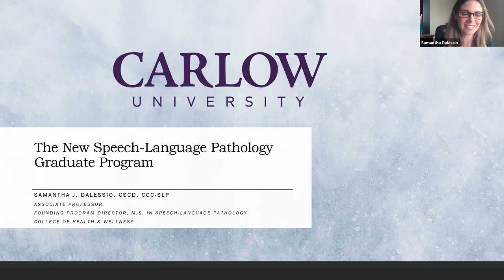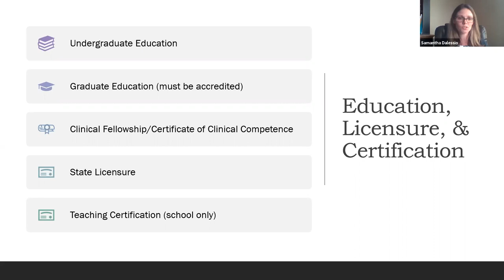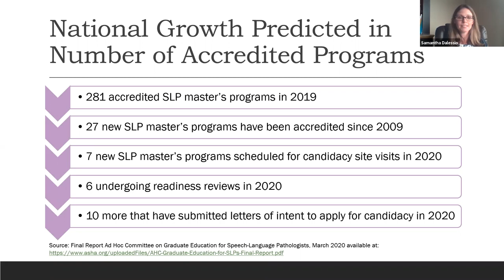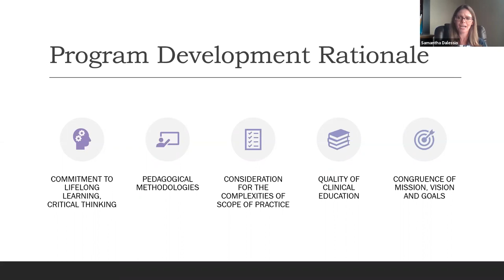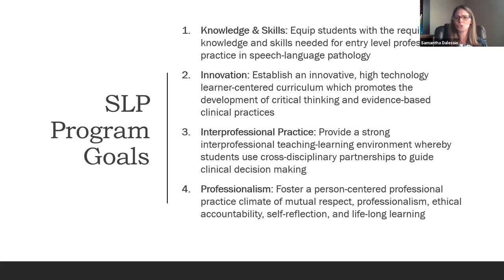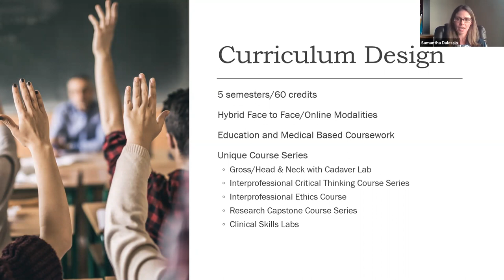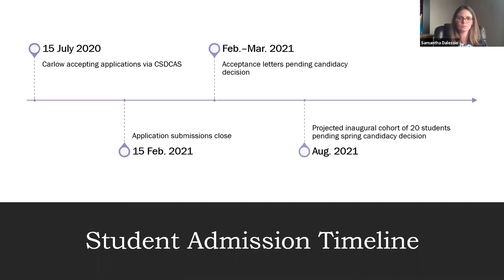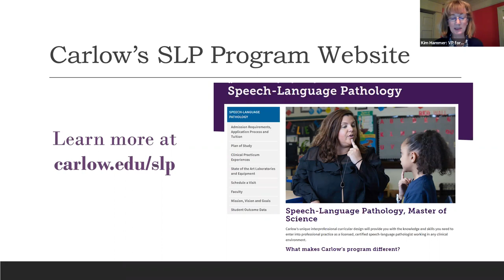Carlow Connections: New Speech-Language Pathology Graduate Program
Learn more about Carlow’s new developing speech-language pathology graduate program. Presented by Samantha J. Dalessio (Procaccini), CScD, CCC-SLP, Associate Professor and the Founding Program Director for the Master of Science Program in Speech-Language Pathology at Carlow University.

To strengthen our Carlow Connections, please join us Wednesdays at Noon to connect with Carlow alumni and friends. The full schedule of events can be found